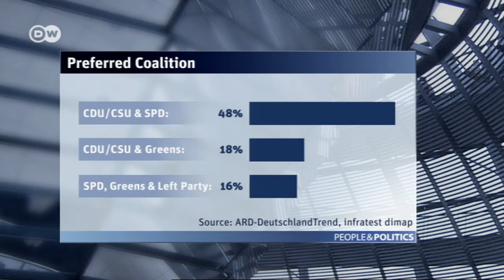Taking Germany's Pulse | People & Politics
What coalition would most Germans like to see in power?